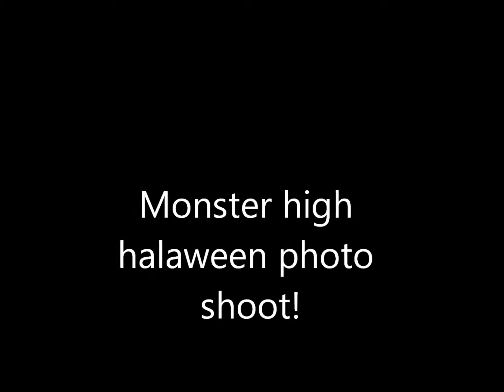Monster high Haloween photo shoot!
just a little haloween thing we made because its halaween! we posed them in are haloween candy